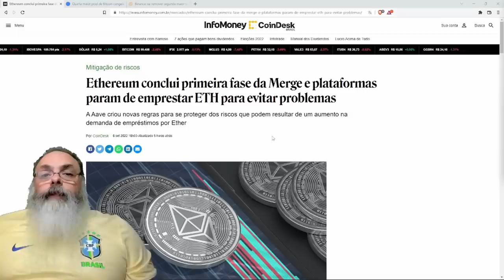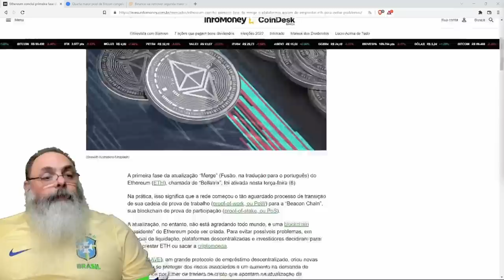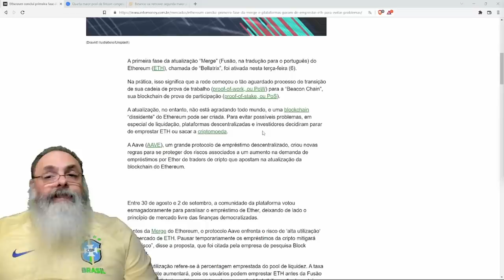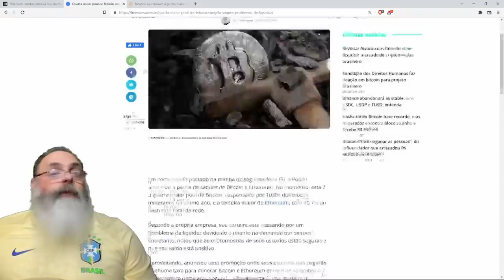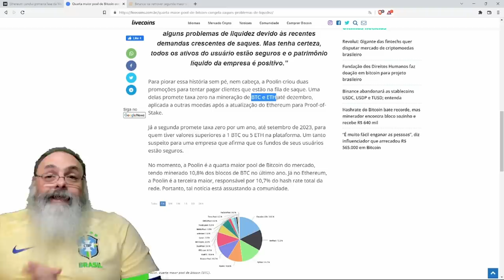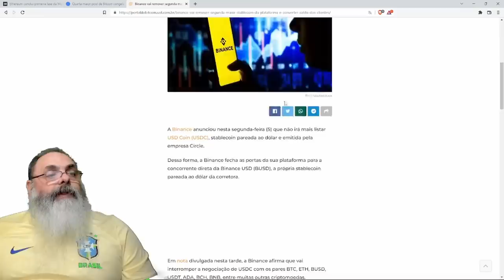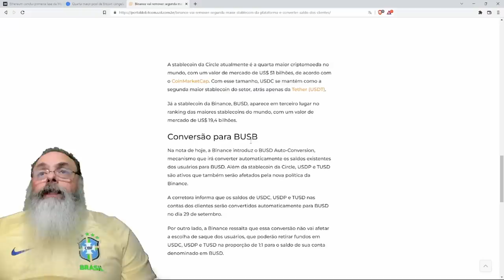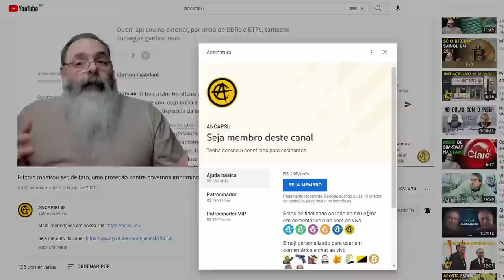MERGE do ETHEREUM aconteceu dia 6, mas E AGORA? POOLIN congela SAQUES, E AGORA?